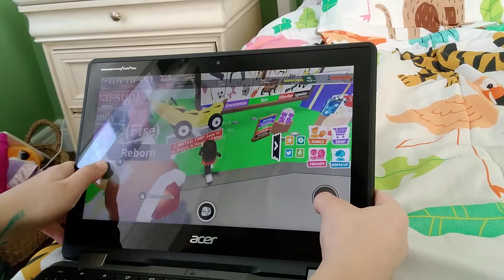ox box part 2